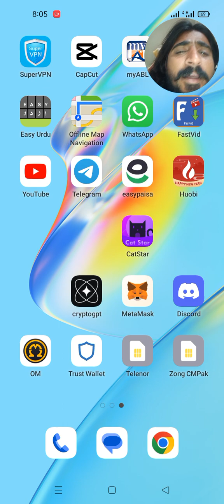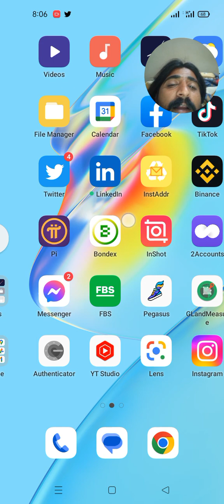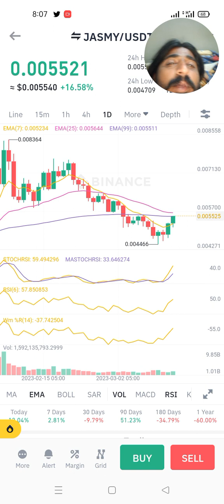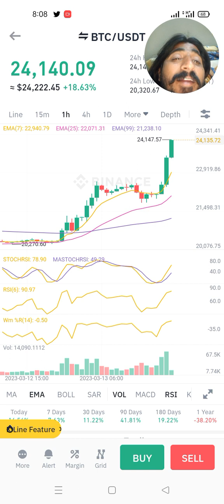Btc Pump update today Btc green update🚀